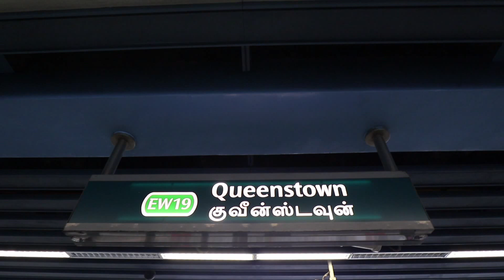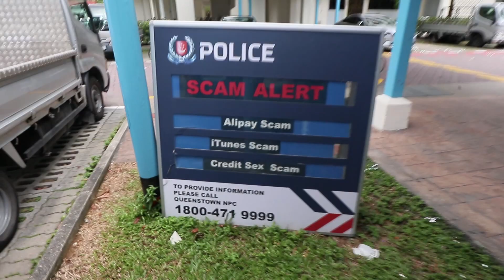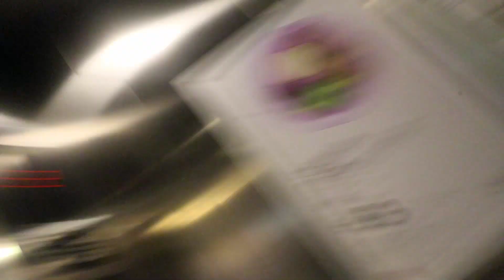a huge mess || Operation Marie Kondo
It wasn't long before we too were influenced by the Marie Kondo craze that's taken over! In this vlog we START the process of decluttering our closet and take a trip to IKEA in hopes of improving our organization.